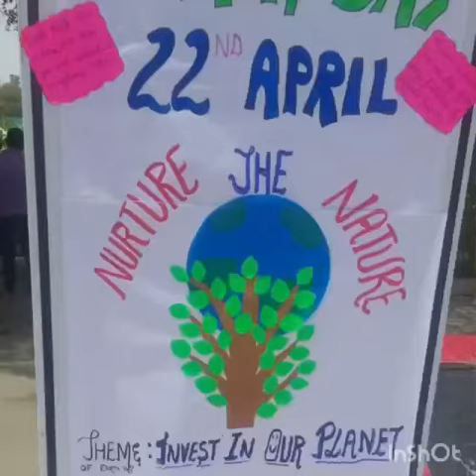Earth Day Activity by Class 2-B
Video from Manisha S.